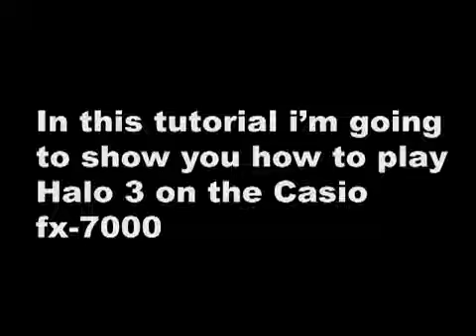HALO 3 ON MY CALCULATOR!!!!!!!!!!!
Original Description:
Works on almost all Casio calculators. Just type 179009 and press Graph